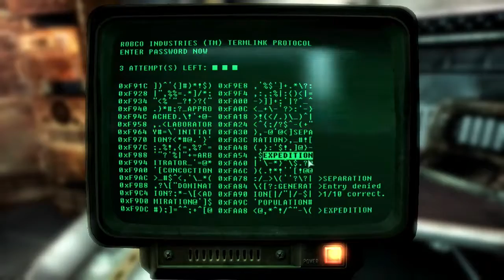Fallout 3 #45 | PC | Mothership Zeta DLC p2